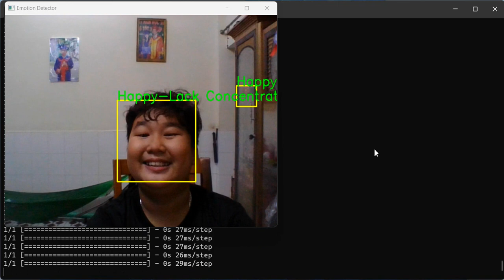Ben tập dùng AI phát hiện cảm xúc